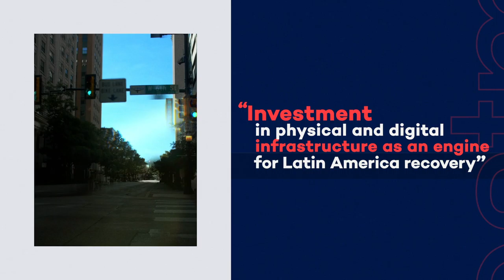Teaser: CAF Conference 2020 Europe-Latin America relations: an alliance for economic recovery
The CAF conference "Europe-Latin America Relations" is an annual event that brings together prominent opinion leaders from different sectors to reflect on the state of this bi-regional relationship and address future opportunities and challenges.
In today's complex context, it is especially important to build a strategic alliance for economic and social recovery that will enable us to meet the challenges posed by this new scenario.

This year's conference, which will focus on the partnership for economic recovery, will have two panels. The first will focus on a bi-regional vision for economic recovery in the aftermath of the Covid-19 pandemic, while the second will address investment in physical and digital infrastructure as an engine for recovery in our region.